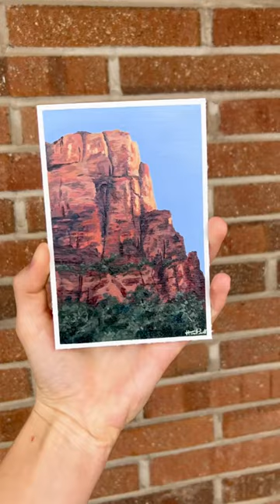Painting a lovely place ⭐️